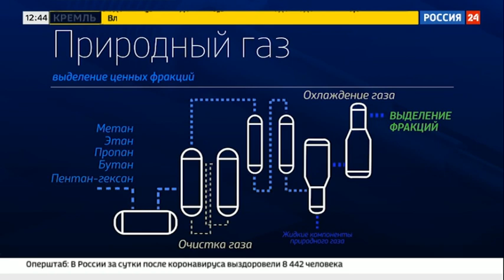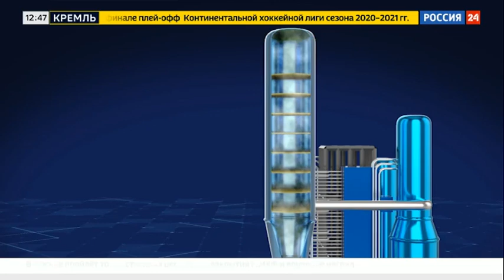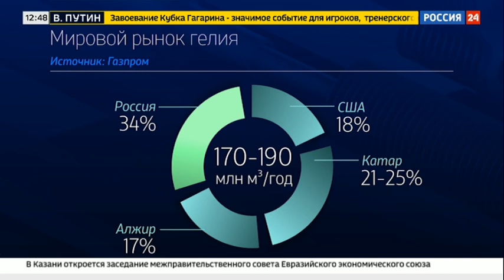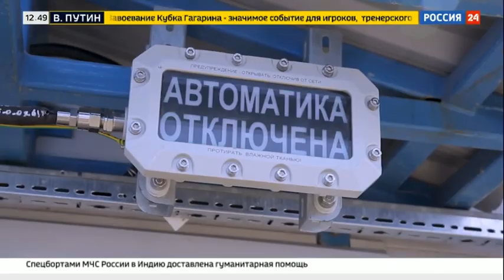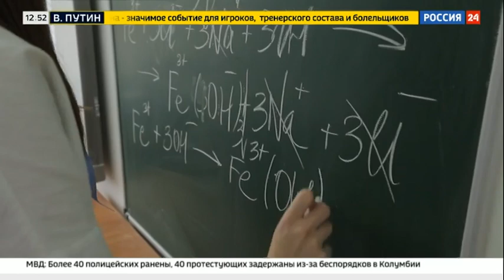Сила Сибири. Амурский ГПЗ – к пуску готов.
На Дальнем Востоке готовится к пуску Амурский газоперерабатывающий завод. Он станет крупнейшим в России и одним из самых больших в мире предприятий по переработке природного газа. Его проектная мощность составит 42 миллиарда кубометров газа в год. Какую важную роль будет играть завод в звене технологической цепочки поставок природного газа в Китай по газопроводу "Сила Сибири"?
ВГТРК "Россия 24", программа "Энергетика", эфир 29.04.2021